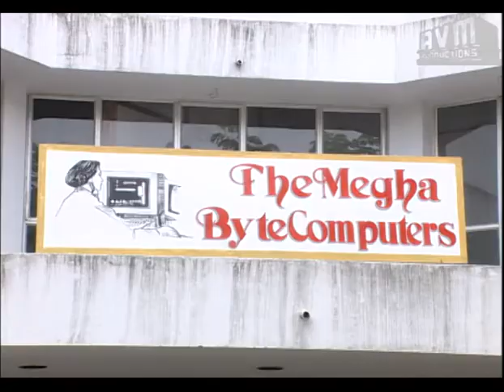Episode 269: Vazhkkai Tamil TV Serial - AVM Productions